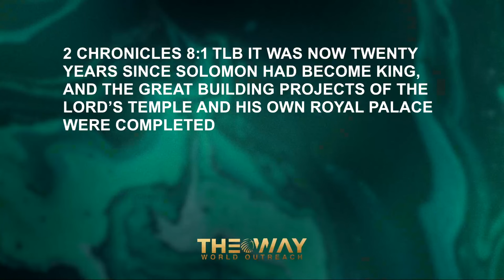Entering Miracle Territories